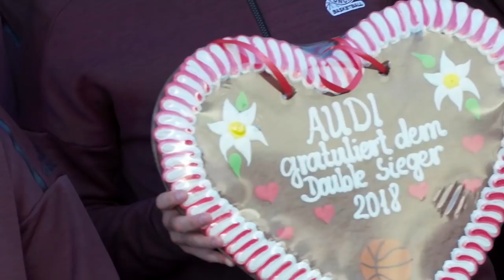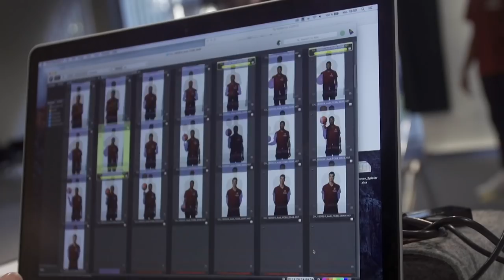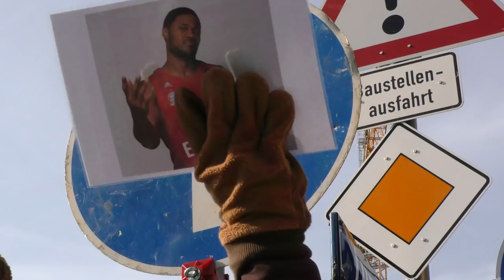FCBB-Magazin, Folge 55: Über Kunst, Körbe und km/h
Nach dem Auftaktsieg über Ulm geht’s im Basketball-Magazin nicht nur um die Ästhetik auf dem Spielfeld. Maodo Lo überzeugt im Museum Brandhorst als wahrer Kunstexperte, während die Kollegen vor allem auf der Rennstrecke ordentlich Gas geben.